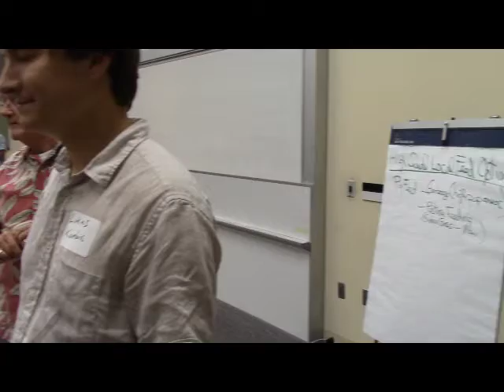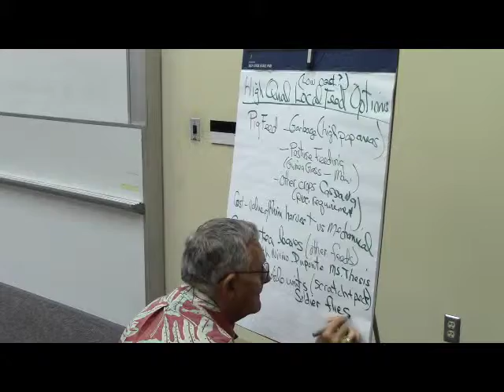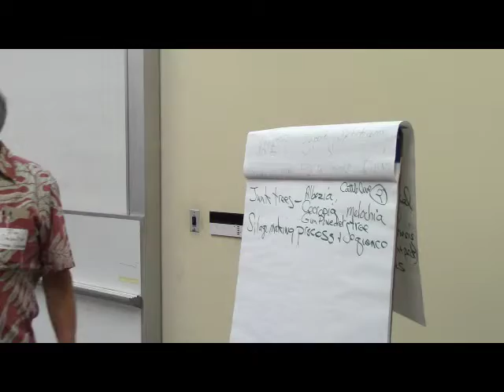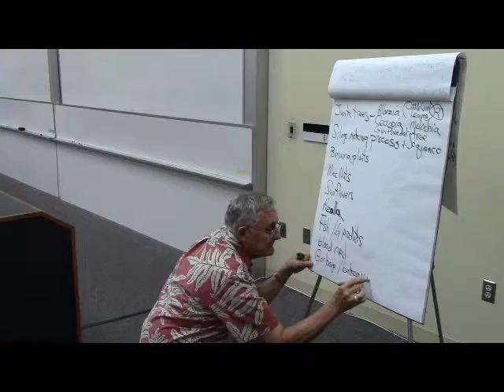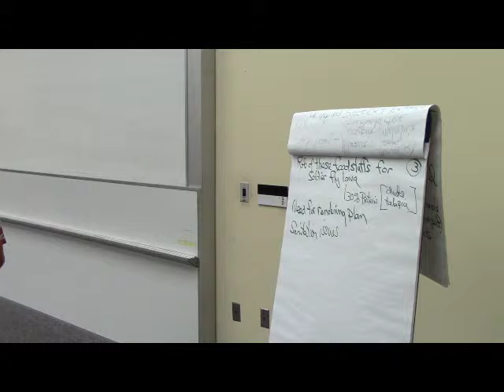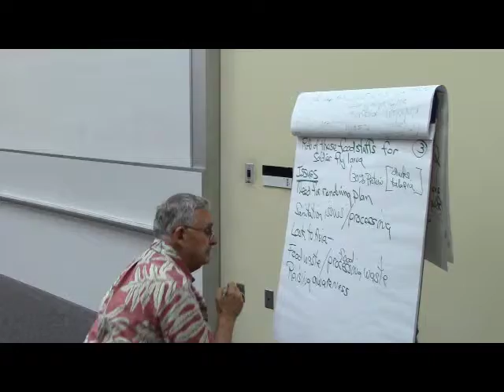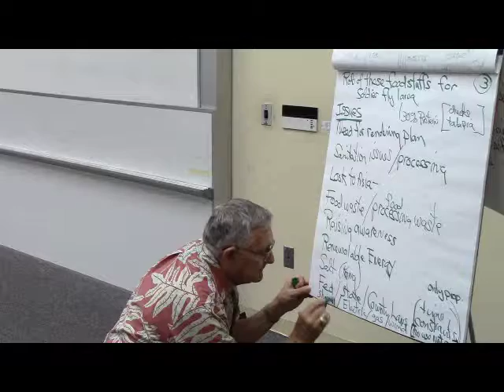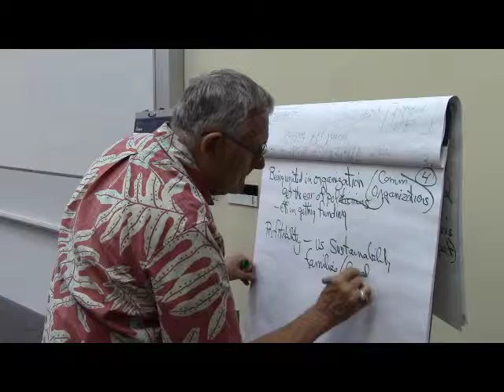Pt 5 of 6 - Building Momentum Toward a Resilient and Sustainable Local Farming Culture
A public forum hosted by
Councilwoman Margaret Wille & Interim Dean Bruce Mathews

Break-out Group:
Dr James R. Carpenter:
Intergated Live Stock Systems